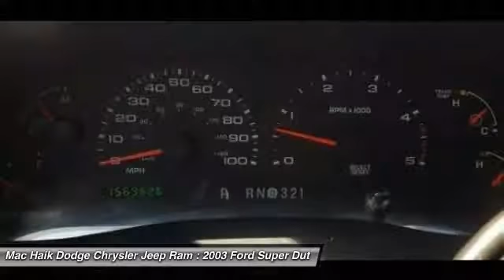2003 Ford Super Duty F-350 DRW Temple TX 518014A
2003 Ford Super Duty F-350 DRW Lariat - $11606

5255 I H 35 South

Introducing our 2003 Ford Super Duty F-350 Lariat Crew Cab 4WD proudly shown in sought after Black.The engine is the heart and soul of a heavy-duty pickup truck. Our 4WD is powered by a beefy 6.0 Liter V8 turbo diesel engine that pounds out 325hp and an incredible 550lb-ft of torque. If towing or hard work is on your list, this diesel is the answer. Not only is the torque output substantial, it cranks it right off idle. Believe me, this thing can pull down your house! Get it on the highway, though, and it accelerates as smoothly and quickly as a gasoline-engined truck and gets better mileage.Just because the Super Duty models are work horses doesn't mean the interiors are all vinyl and steel. Modern conveniences and technology are all here. Take a stroll around the outside, notice the side steps, brush guard, rear sliding window, alloy wheels, fog lamps, power mirrors, and privacy glass. Once inside you will notice plenty of room for your crew or your family, and your gear! You will enjoy soft leather seating, woodgrain interior, leather wrapped steering wheel, power accessories, keyless entry, and a great sound system. Take a look at our photos. This one is all dressed up and ready to go!If you've been shopping for a Super Duty, you know trucks like this go fast! He who hesitates misses out on the opportunity to own this F-350! Mac Haik Dodge is conveniently located close to Georgetown, Round Rock, Pflugerville, Hutto, Taylor, Temple, Belton, Fort Hood, and surrounding areas.